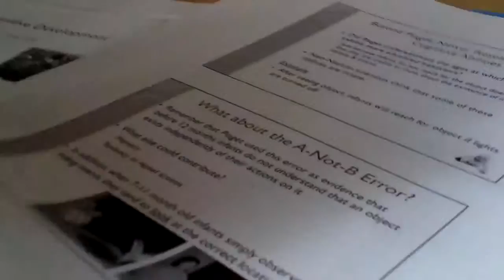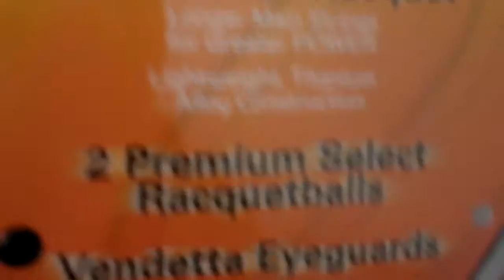STUDIOIUS FOR DAYS (Day 195)